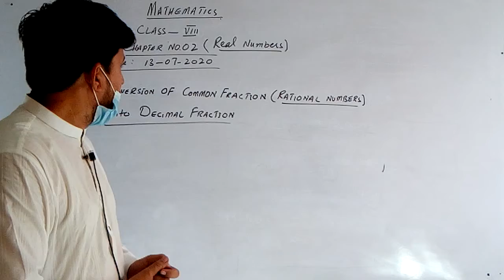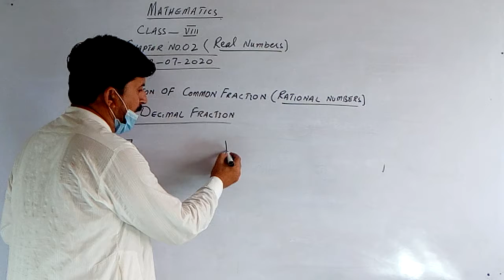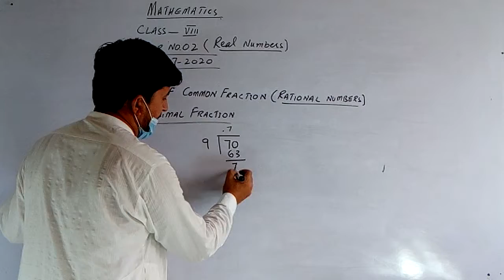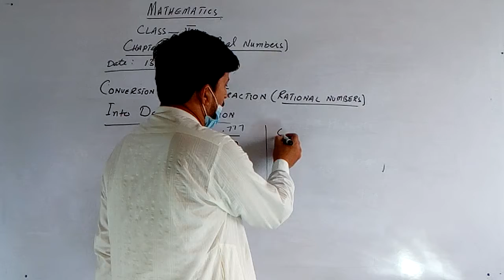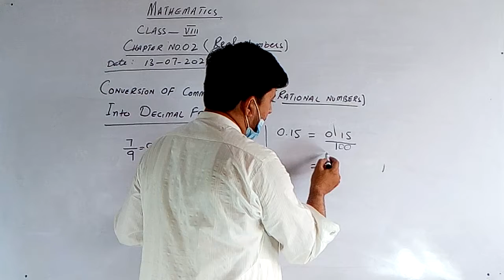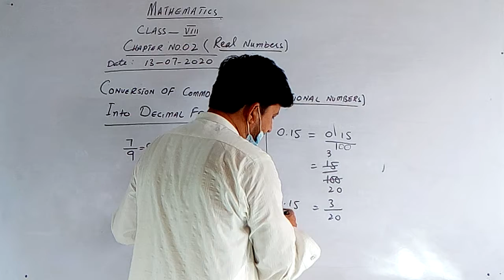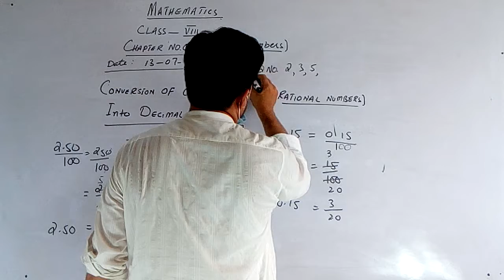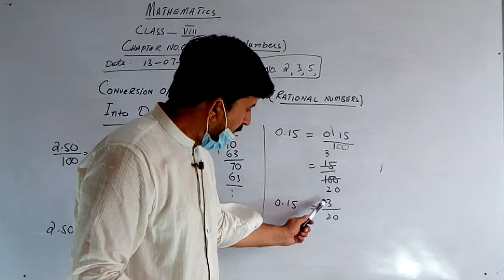Class 8 Math lec#6